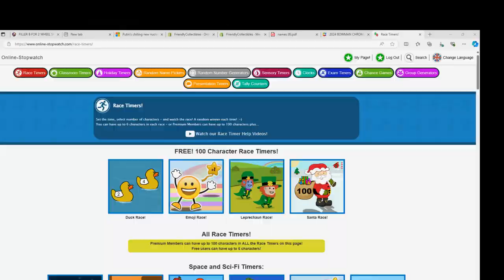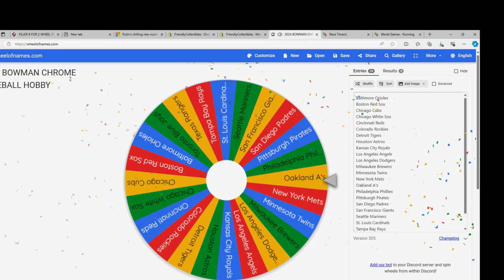RACE FOR TEAMS IN 24 BOWMAN CHROME HOBBY!!